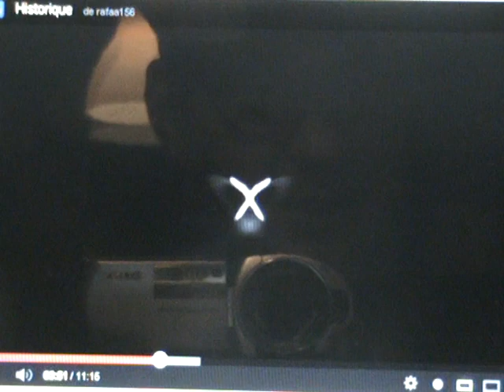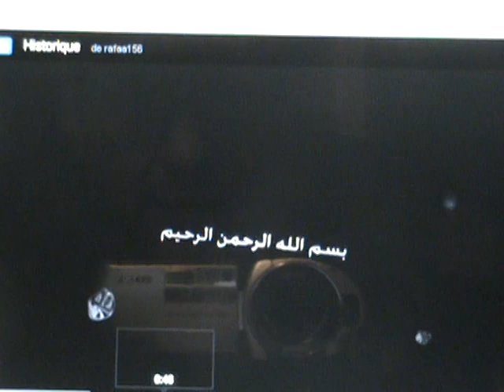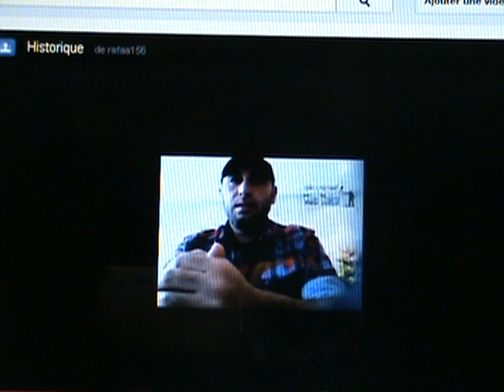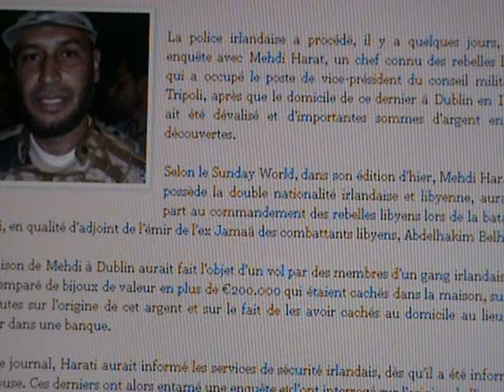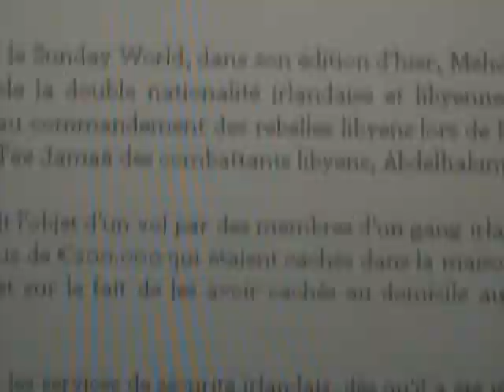Ali Belhadj:agent d infiltration des terroristes étrangers en temp de guerre